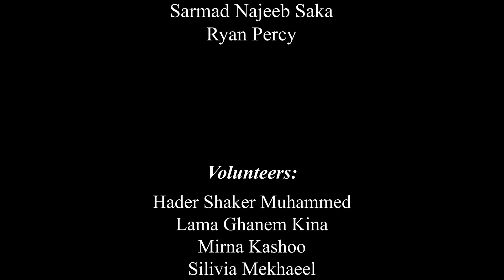ICGO Community BBQ — June 1, 2018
On June 1, 2018 the Iraqi Canadian Group Organization hosted a public Community BBQ at Bruce Avenue Park in Windsor, Ontaro.

People enjoyed Halal food and got a chance to speak with their local political candidates running in the current Ontario Provincial Elections.

Photos, video and editing by Kacie Cooper